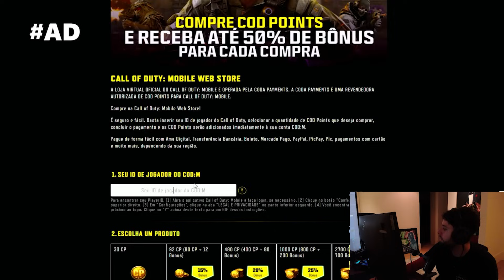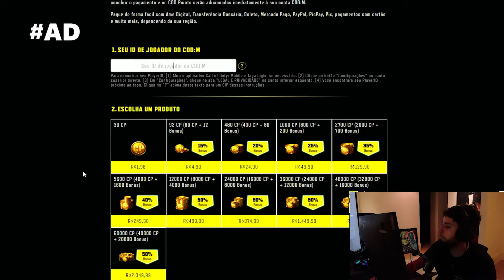A VOLTA DO BENSA NO WARZONE 3| Tonyboy Cortes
Channel Manager -  @eduardoedmo_

⚠️ Para preservação do canal de cortes oficial, está PROIBIDO a postagem de conteúdo durante 72h da finalização de cada livestream, tais como: cortes, clipes, vods, shorts etc. Após o período mencionado, a postagem é permitida.